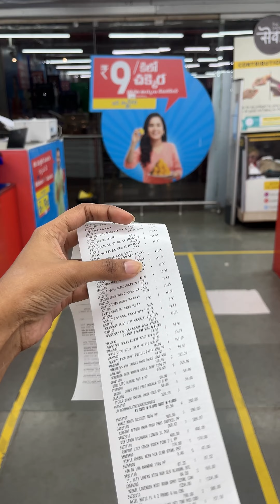Pandu outfit cost theliste shock avutharu 😳 | Watch full video to know her outfit cost🩷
We hope you enjoy our mini vlog